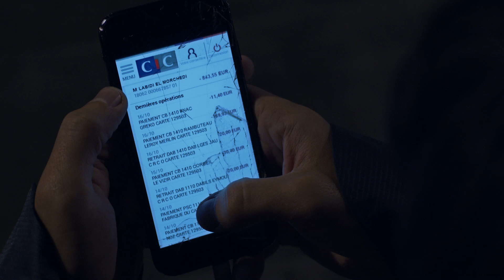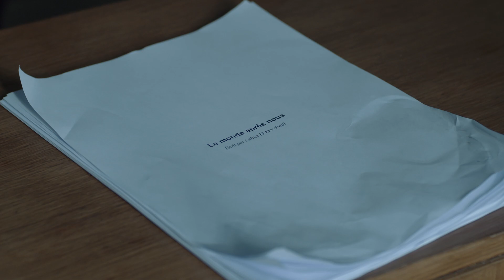The World After Us / Le Monde après nous (2022) - Trailer (French)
Directed by : Louda Ben Salah-Cazanas
Produced by : Les Idiots

Labidi is a struggling young writer who, after a small hit with a short story, is trying to publish his first novel. While he lives in a small room with his roommate and best friend Aleksei, delivering food on his bike to survive, he meets Elisa, a student. Caught up in a whirlwind romance, he doesn’t always make the right choices. Labidi will soon be confronted to the realities of everyday life, at the expense of his writing.